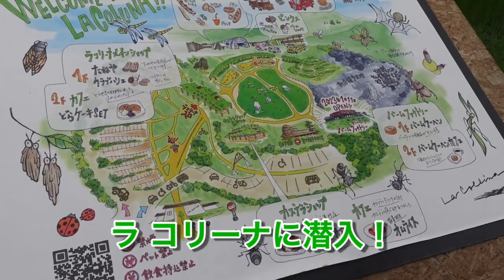395/792 かと散歩 滋賀県近江八幡市編【全国キャンピングカーTOUR】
395 /792市目 滋賀県近江八幡市を散策!!

滋賀県,近江八幡市,バームクーヘン,グルメ,秘密基地,近江牛,キャンピングカー